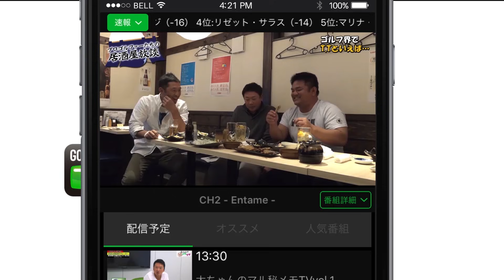【バンカーとアプローチは切り離して】奥山ゆうし「バンカーが得意になれるレッスン」 第1話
ゴルファーのほとんどが苦手、あるいは嫌いなバンカー。アプローチならまずまずの所に寄せられるイメージがもてても、バンカーだと同じくらいの距離でも「あわよくば寄せたいけど、まずは出さないと…」と考えがち。そこで、奥山ゆうしプロが「バンカーを得意にする」コツを伝授する！

バンカーショットは、いわゆるアプローチショットとは切り離して考えるべきと奥山プロ。いかにヘッドを走らせて、砂を爆発させるかがカギとなる。そのために事前準備として、まず構え方をチェックする。それができたら、基本的なスイングの確認。

どうすれば、乾いた“いい音”のバンカーショットが打てるのだろうか？

★GOLF Net TV アプリ★ダウンロードはこちら

●GOLF Net TV 公式Instagram